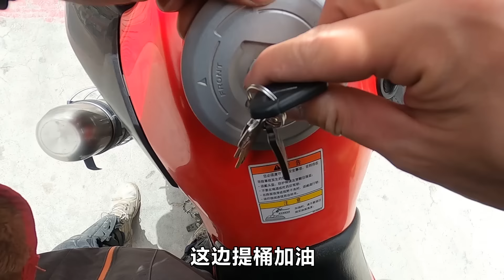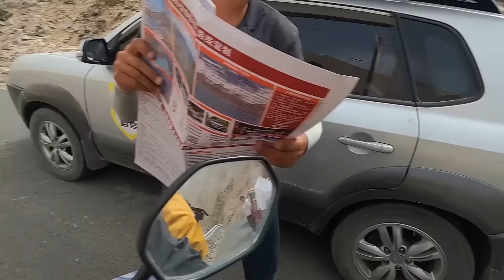摩旅新疆塔莎古道，地势险要，遇到道路直接塌断，露营地徐云停留过